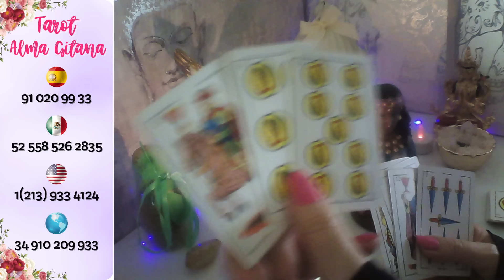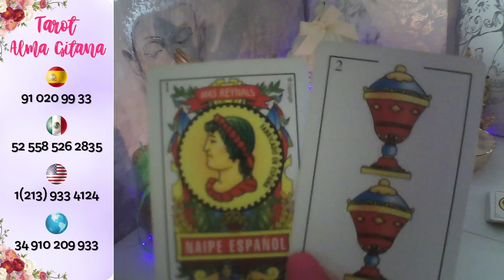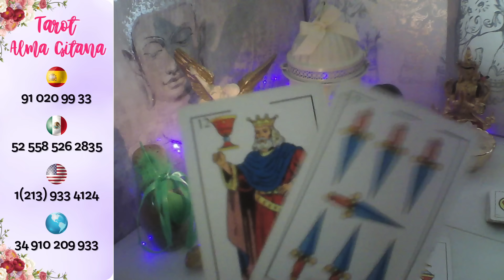CÁNCER ♋ LA VELA 🕯️ TE HABLA MENSAJES IMPORTANTES AMOR💓 FORTUNA🍀 SECRETOS Y MÁS#cáncer